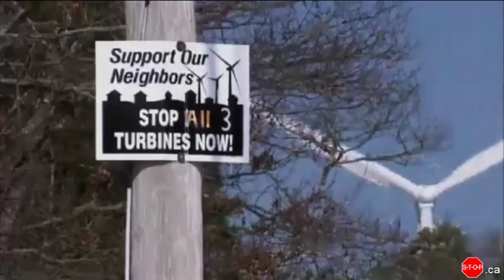Massachusetts wind turbines generate controversy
Falmouth turbines are coming down